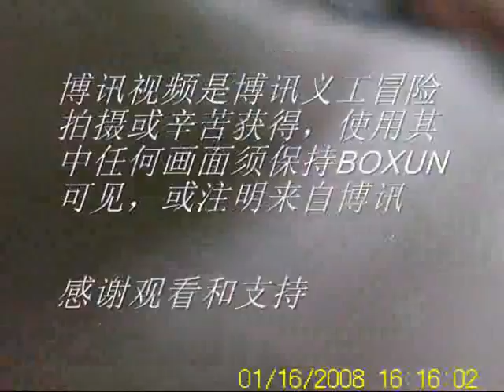旅日访民苗维荣到警察局问被天安门警察殴打处理结果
旅日访民苗维荣20日到警察局问被天安门警察殴打事件的进展，仍无进展。